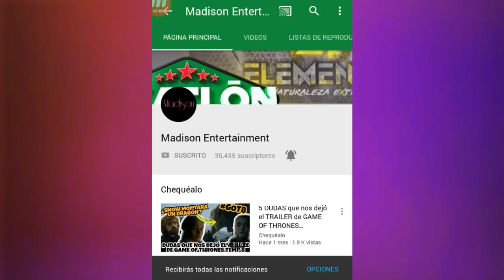BETTY EN NUEVA YORK AVANCE COMPLETO CAPITULO 88|MARCELA busca DESQUITARSE¿CATALINA apoya a BETTY?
Betty en NY Capítulo 88
Betty en NY Avances del episodio 88
Avances Betty en NY primera temporada
en este vídeo encontrarás una breve opinión y los avances hablado de esta telenovela.
LO PROXIMO, AVANCE NARRADO DEL CAPÍTULO 88 DE BETTY EN NY, LUNES 10 DE JUNIO
avances BETTY EN NY, primera temporada, betty en ny, resumen, narrado, avance, novelamexicana, sinmiedoalaverdad, mimaridotienemasfamilia, curiosidades,
opinion, comentario, novela, mexicana, loqueveremos, proximo, capitulo, Betty en NY, completo, lo que veras próximo, betty, LUNES televisa, serie,
lo mas visto hoy, avance completo de la PRIMERA temporada de Betty en NY.
VER BETTY EN NEW YORK EN VIVO
BETTY EN NEW YORK CAPITULOS
erick elías, sylvia sáenz, héctor suarez, capítulo completo, capitulos completos, capítulo 88, alma delfina, sabrina seara, mauricio garza, gloria peralta., comedia,
romance, aaron diaz, saul lizaso, aaron díaz, césar bono, saúl lizaso, rodolfo salas, avance, resumen, narrado, del, capitulo, 88, de, betty, en, new, york, LUNES,
10, JUNIO, telemundo, betty en ny, betty en new yor, capitulos, avances, beatriz, armando, ricardo, marcela, el peloton, capitulo 88 de betty en ny,
avance del capitulo siguiente de betty en ny, LUNES betty en ny, betty la fea, mexicanas, buenas, 10 DE JUNIO betty en ny, avance del 10 DE JUNIO,
resumen del capitulo 88 de betty en ny, BETTY DESCUBRE TODA LA VERDAD EN EL CAPITULO 88 DE BETTY EN NEW YORK, LUNES 10 DE JUNIO, TELEMUNDO,
Betty en ny capítulo 88 LUNES 10 DE JUNIO del 2019,betty en new york - capitulo 88 parte 1

Betty en New York | Capitulo 83 | PARTE 6/6 | HD
Betty en New York | Capitulo 83 | PARTE 5/6 | HD
Betty en New York | Capitulo 83 | PARTE 4/6 | HD
Betty en New York | Capitulo 83 | PARTE 3/6 | HD
Betty en New York | Capitulo 83 | PARTE 2/6 | HD
Betty en New York | Capitulo 83 | PARTE 1/6 | HD

Betty en New York | Capitulo 84 | PARTE 6/6 | HD
Betty en New York | Capitulo 84 | PARTE 5/6 | HD
Betty en New York | Capitulo 84 | PARTE 4/6 | HD
Betty en New York | Capitulo 84 | PARTE 3/6 | HD
Betty en New York | Capitulo 84 | PARTE 2/6 | HD
Betty en New York | Capitulo 84 | PARTE 1/6 | HD

Betty en New York | Capitulo 85 | PARTE 6/6 | HD
Betty en New York | Capitulo 85 | PARTE 5/6 | HD
Betty en New York | Capitulo 85 | PARTE 4/6 | HD
Betty en New York | Capitulo 85 | PARTE 3/6 | HD
Betty en New York | Capitulo 85 | PARTE 2/6 | HD
Betty en New York | Capitulo 85 | PARTE 1/6 | HD

Betty en New York | Capitulo 86 | PARTE 6/6 | HD
Betty en New York | Capitulo 86 | PARTE 5/6 | HD
Betty en New York | Capitulo 86 | PARTE 4/6 | HD
Betty en New York | Capitulo 86 | PARTE 3/6 | HD
Betty en New York | Capitulo 86 | PARTE 2/6 | HD
Betty en New York | Capitulo 86 | PARTE 1/6 | HD

Betty en New York | Capitulo 87 | PARTE 6/6 | HD
Betty en New York | Capitulo 87 | PARTE 5/6 | HD
Betty en New York | Capitulo 87 | PARTE 4/6 | HD
Betty en New York | Capitulo 87 | PARTE 3/6 | HD
Betty en New York | Capitulo 87 | PARTE 2/6 | HD
Betty en New York | Capitulo 87 | PARTE 1/6 | HD

Betty en New York | Capitulo 88 | PARTE 6/6 | HD
Betty en New York | Capitulo 88 | PARTE 5/6 | HD
Betty en New York | Capitulo 88 | PARTE 4/6 | HD
Betty en New York | Capitulo 88 | PARTE 3/6 | HD
Betty en New York | Capitulo 88 | PARTE 2/6 | HD
Betty en New York | Capitulo 88 | PARTE 1/6 | HD

Betty en New York | Capitulo 89 | PARTE 6/6 | HD
Betty en New York | Capitulo 89 | PARTE 5/6 | HD
Betty en New York | Capitulo 89 | PARTE 4/6 | HD
Betty en New York | Capitulo 89 | PARTE 3/6 | HD
Betty en New York | Capitulo 89 | PARTE 2/6 | HD
Betty en New York | Capitulo 89 | PARTE 1/6 | HD